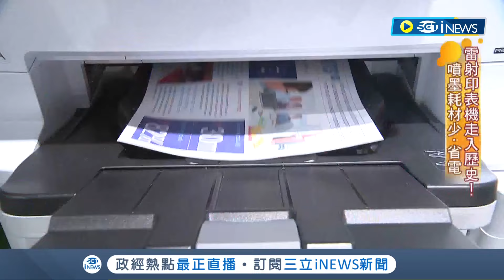台積電赴日引關注！獨家專訪Epson社長小川恭範訪台會台鏈夥伴喊"非常感謝台灣" 台日夥伴關係深化日商來台投資設廠增｜記者 李雯珂 林書賢 楊超丞｜【台灣要聞】20231003｜三立iNEWS